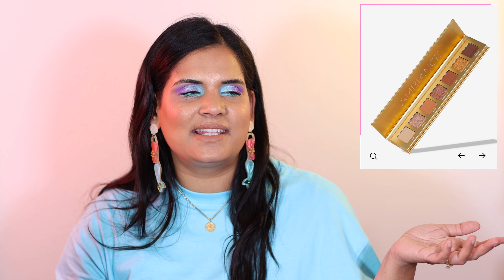New Makeup Releases - FINALLY!!! Anastasia Beverly Hills Nouveau Palette | E21 | Karen Harris Makeup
Today's video is all about

- - Makeup Details - -
Video Tutorial on this Eye Look - Coming this week
code. -KHMAKEUP
Bronzer -
Eyeliner -

Unearthly Cosmetics (Formerly Alien Cosmetics) - KHMAKEUP
Glamlite - KHMAKEUP
Ace Beaute - KHMAKEUP
Adept - KHMAKEUP
Propa Beauty - KHMAKEUP15
SugarDrizzle - KHMAKEUP
it'sBel - KARENHARRIS
Alter Ego - KAREN10
OFRA -  KHMAKEUP
Ace Beaute - KHMAKEUP

Shade reference ?